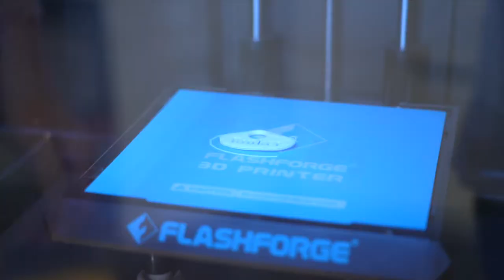3D Printer Theory | Learning 3D Printers Pt. 2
This is part 2 of our 6-part series on learning everything you need to know about 3D printers!

1st Maker Space designs, develops, and sustains makerspaces that will provide meaningful learning experiences for students to create the next generation of problem solvers and makers.